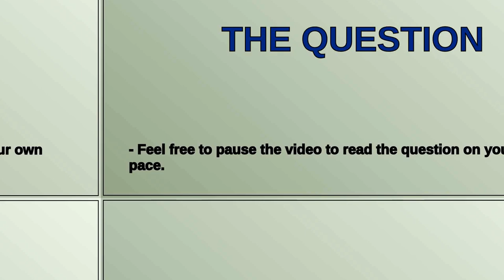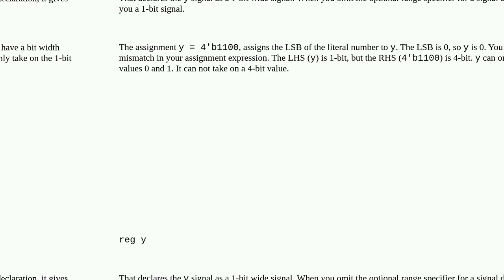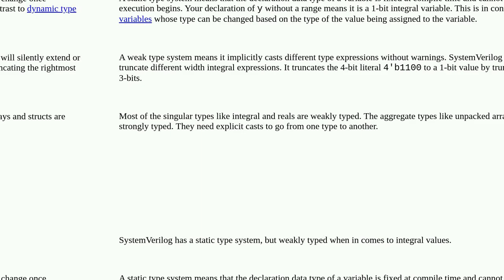Electronics: Simple Verilog problem with $display()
Simple Verilog problem with $display()

A special thanks goes out to the community

  system-verilog verilog